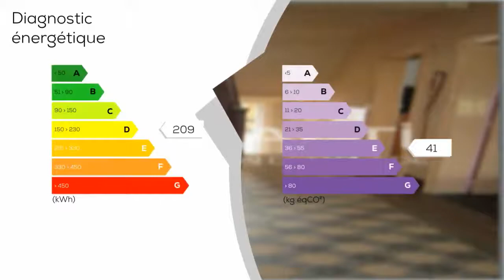A vendre - Maison/villa - SISSONNE (02150) - 6 pièces - 134m²